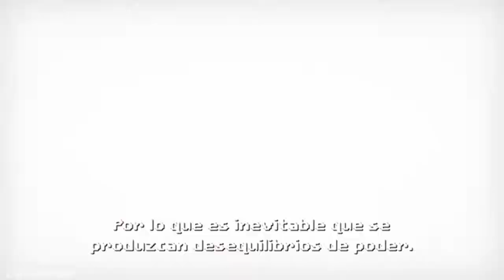GOHMARACAS | Cadence of Hyrule: Crypt of the Necrodancer Feat the Legend of Zelda! [Gameplay].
Hola buenas! Soy Crisazul, una personita normal y corriente, realizando videos y bueno no me enrollo más, espero que disfruteis del video tanto como yo he disfrutado haciendolo. Que tengais un buen dia.